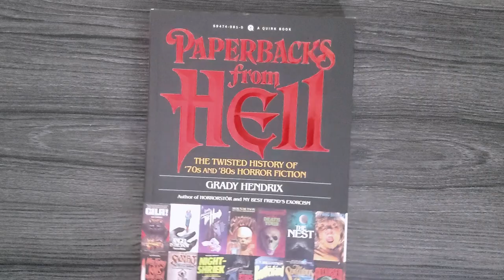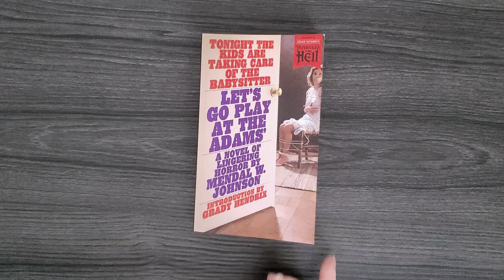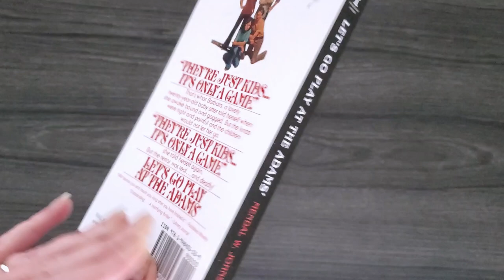Let's Go Play at the Adams' • The classic disturbing horror fiction book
Let's Go Play At The Adams’ is often compared to Jack Ketchum’s book The Girl Next Door and is the only novel by Mendel W. Johnson. Published in 1974, the year before I was born, I felt a need to review this especially since it has wildly varying praise and scorn.

A current cult classic it seemed to be hard to get hold of through the years, being reissued a couple of times. In 1974 came out by the small company and these are those coveted hardbacks you might see for $100 at Abe books. That company was incidentally bought out by Harper. This was released in the 80s by Bantam Books and this is probably, I'm just guessing here, what most of the paperback copies at least see are from. Then, of course, with much fanfare, this book was chosen by Grady Hendrix and Will Erickson and whoever else is there is at play to be reprinted after being featured in Paperbacks from Hell.

From what I understood going into this it was a grimy novel talking about coming of age and rape and violence and I wasn't sure if it was rape-revenge because I never got into spoiler territory with any of the descriptions.

Have questions? You can leave a voicemail here and I may play it on the show!

Gear I use to film:
Main camera - Nikon D5600 - flip-out screen ▹
Main lens - Nikkor 50mm f/1.8G Lens ▹
LED USB Lights ▹
Logitech C310 for Live Video ▹

Most links in my video descriptions are affiliate links where I earn somehow when you use the services I do to make videos or for reading and relaxation ~ The opinions expressed herein are my own. If there are horror books out there that you think I ought to read, let me know. I talk scary books, extreme horror, classic, gothic, and everything in between. Helping you find the next best horror book to read is the goal, and sharing new and old horror from my booktube shelves and new releases is how! Horror, nonfiction and even true crime can be found here as I find that human beings are the scariest thing of all.

✮ Thank you! and shop local!